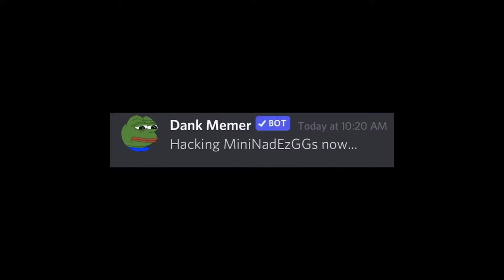When a hacker finds your information